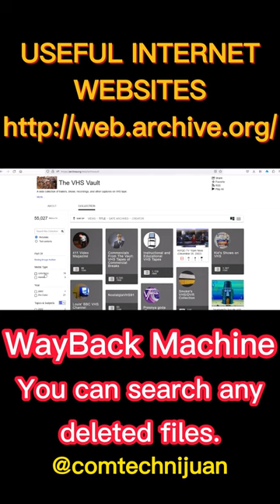Useful Internet Websites WayBack Machine